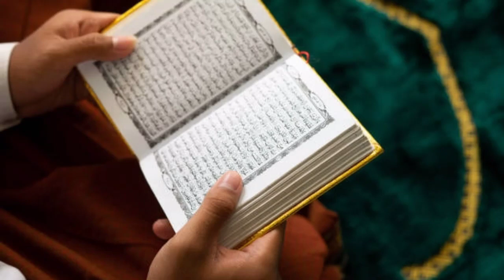Hazrat Muhammad saw ne farmaya 4 chezen bad naseebi ki pehchan hain.